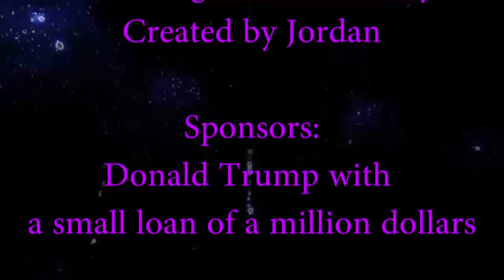Eagle Documentary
Created by Jordan